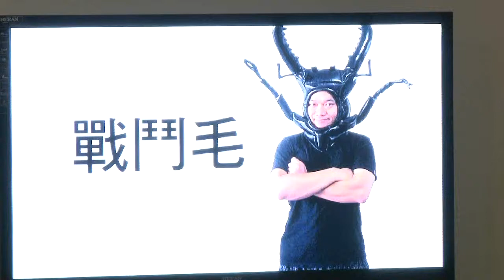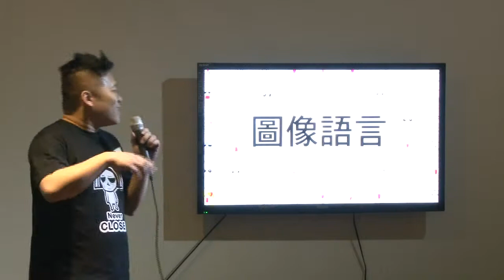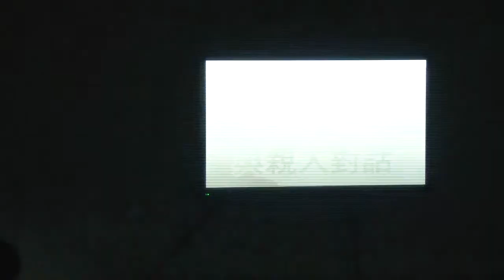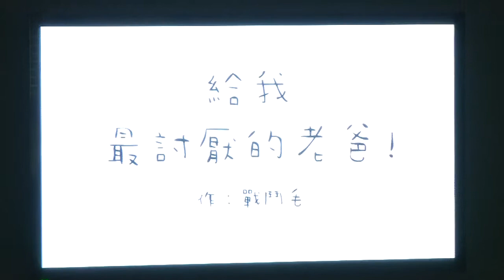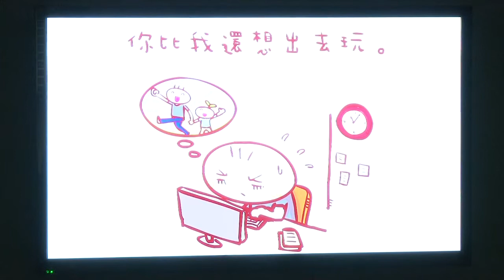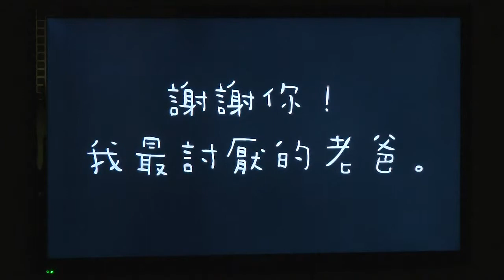台大交點Vol.1-戰鬥毛-畫畫給我的十個寶物